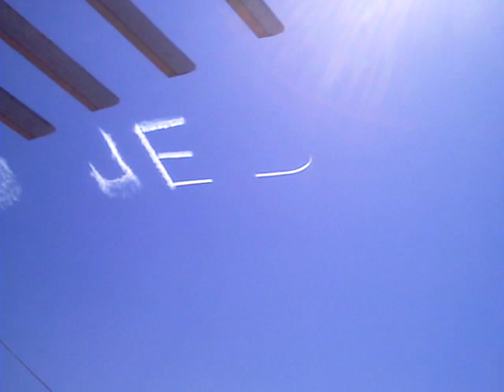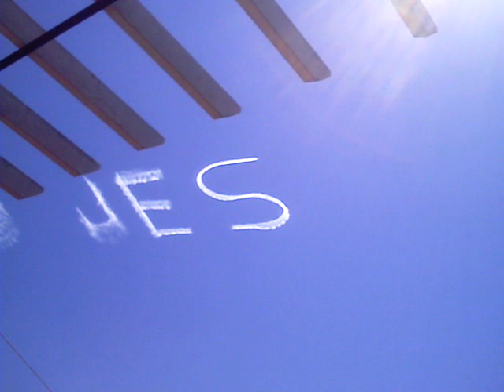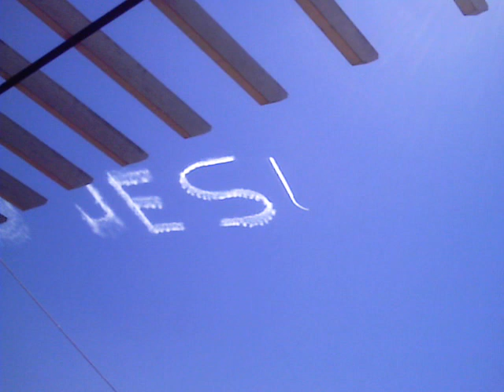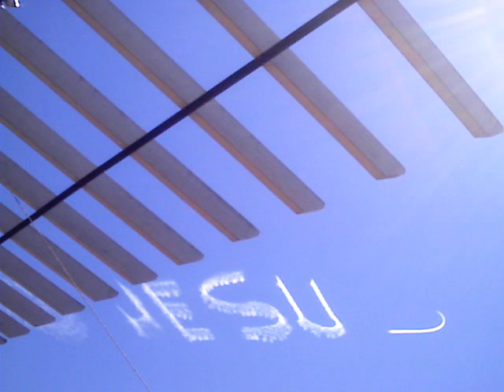Jesus in the Sky Over Disney Pt. 1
skywriting of Jesus over Disney Wide World of Sports Ballpark